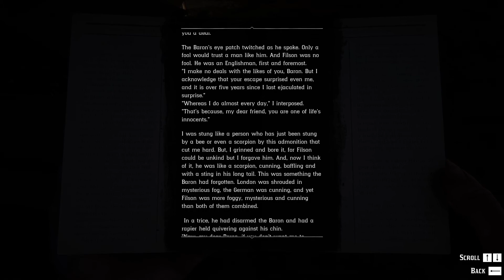RED DEAD REDEMPTION 2 Walkthrough Gameplay Part 7